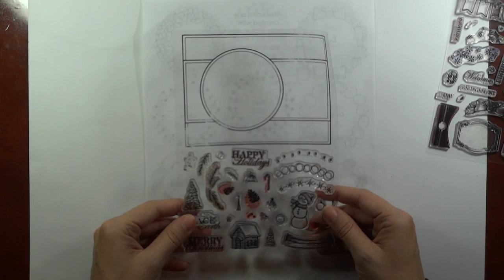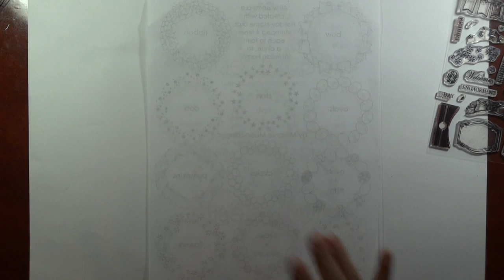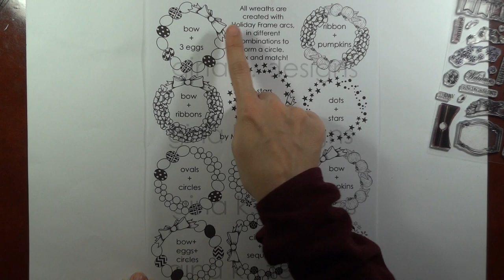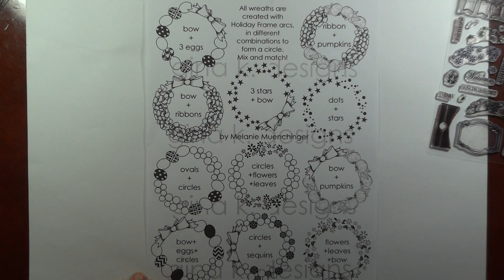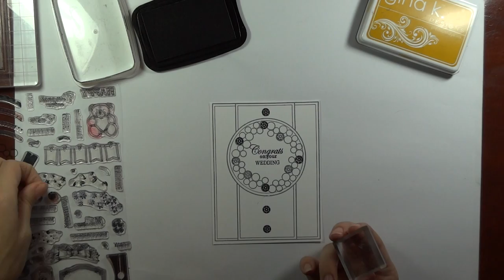How to Stamp Sequined Wreaths on Cards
Today I'll show you how to bling up *anything* with my new sequin stamps from Holiday Frame Fillers, as well as how to quickly fill this circle wreath, which coordinates with multiple images in my Holiday Frame Fabulous Holiday Fillers sets!  This elegant, festive  design works for so many holidays, just by changing up the colors and the greeting.

Supplies:
Gina K. Designs Holiday Frame and  Holiday Frame Fillers stamp sets
Gina K. Moonlit Fog, Prickly Pear, and Memento Tuxedo Black ink pads
Gina K. Pure Luxury White 4” x 5 ¼” and Gold (5 1/2” x 8 1/2”) cardstock
Sticky notes or paper for masking, adhesive, acrylic blocks